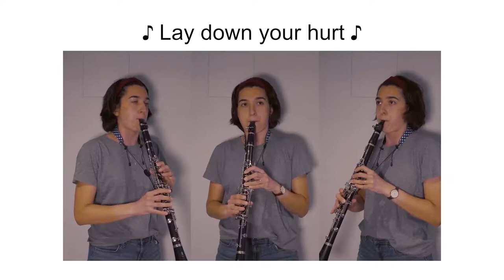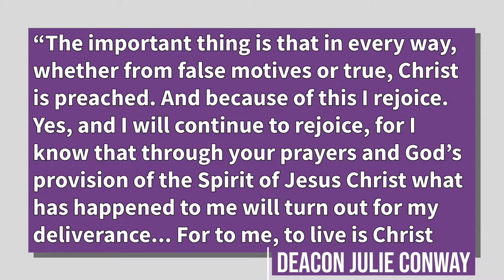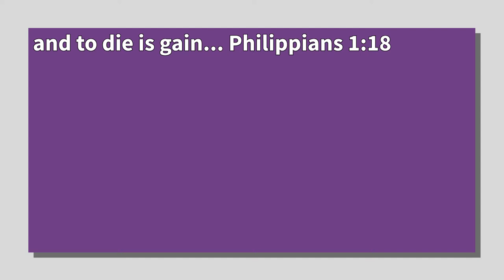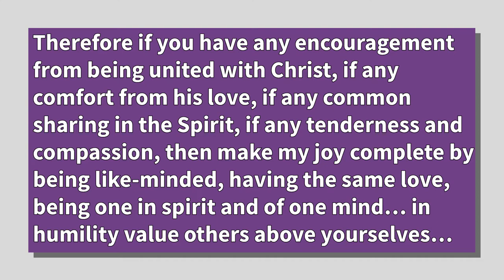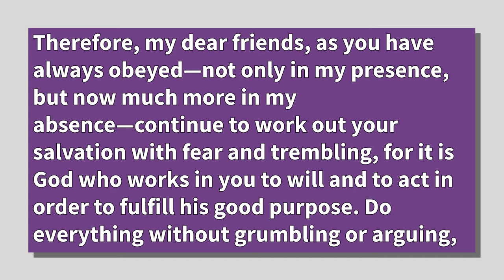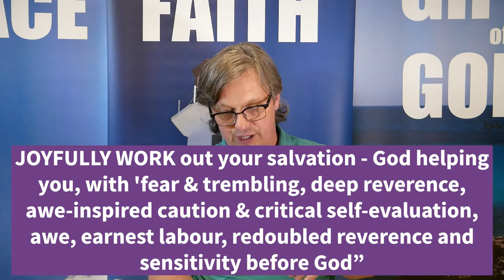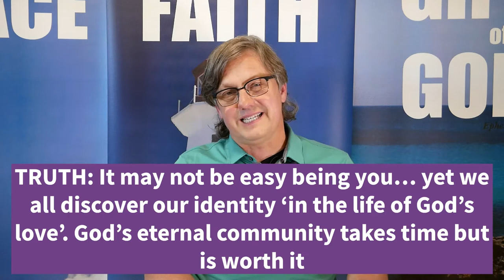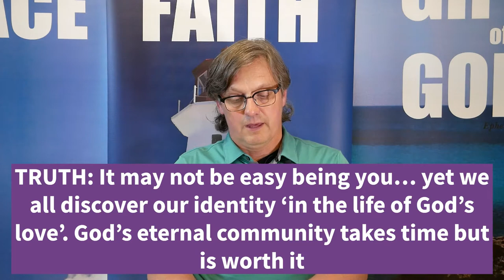Celebration Service - June 13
It may not be easy being green, or purple, or blue, but we can still celebrate our differences with Kermit, Grover and Oscar. Oh yes, even though clouds of pandemic still threaten our vistas, we can bask in the rays of hope, together. In this 2nd of 3, we contemplate great insights of Deep Faith & Healthy Pursuits - our theme for 2021. We seek to interact and encourage each other in loving community with Sesame Street as our backdrop & the very real 1st century Aegean communities of Philippi & Philadelphia, as inspiration.  Tune into true community, as we celebrate 'you'.

All music performed under CCLI License #108578, CCLI Streaming License #20429916.